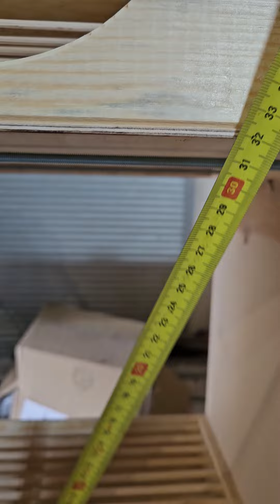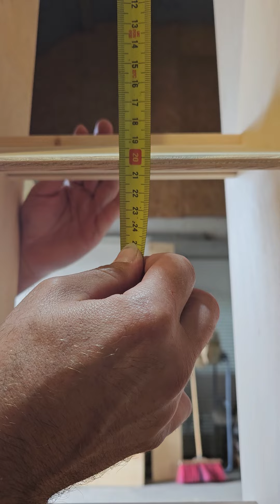Regały z szufladami dla gołębi ozdobnych.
Regały bardzo duże z szufladami dla Pana Przemka z Gawartowa Wola

cała realizacja dla gołębi ozdobnych dlatego szuflady  takie duże zupełnie inne niż wcześniej ale wyszły naprawdę super.